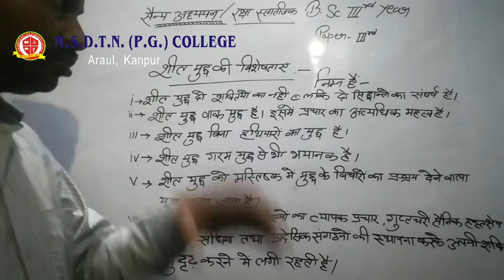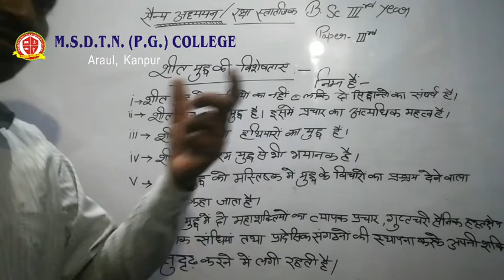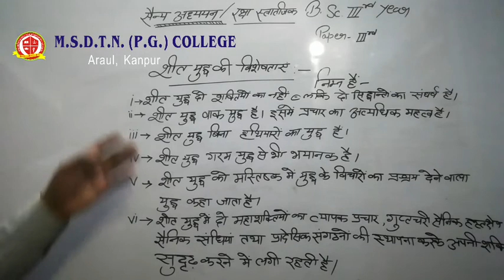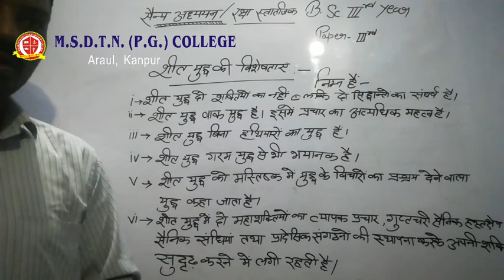B.SC III year MILITARY SCIENCE - Mr Ram Chetan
FOR B.SC III YEAR STUDENTS
PAPER 2
TOPIC- SHEET YUDH KI VISHEHSTAYEIN